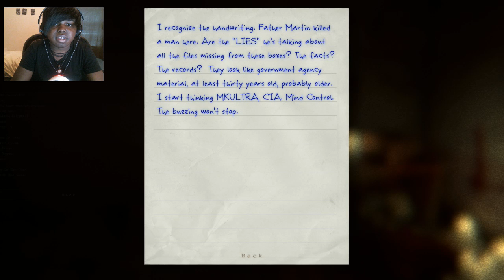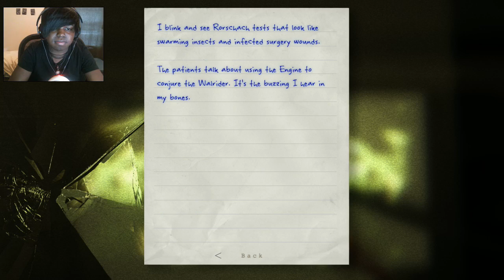I FAILED SO HARD | Outlast Walkthrough / Gameplay - Part 5 [ENDING] (Ps4/ Xbox One/ PC)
Outlast Walkthrough Gameplay Playthrough Let's play on ps4 xbox one pc with face cam reactions and commentary

Outlast was released for Microsoft Windows on September 4, 2013, PlayStation 4 on February 4, 2014 and for Xbox One on June 19, 2014. Outlast received generally positive reviews from critics, and it was praised for its horror elements and gameplay. Linux and OS X versions were later released on March 31, 2015.[1] As of September 2016, the game has sold three million copies overall.

A sequel, titled Outlast 2, is in production and is scheduled for a Q1 2017 release.